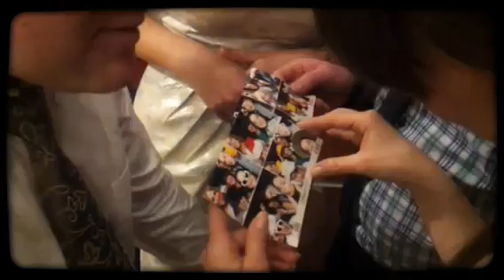Sylwester 2012 by Magisto